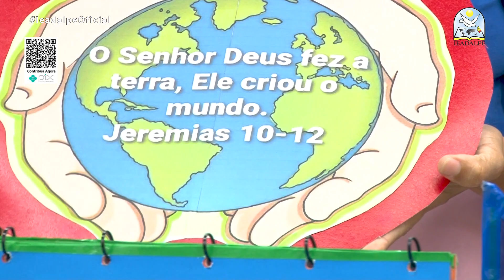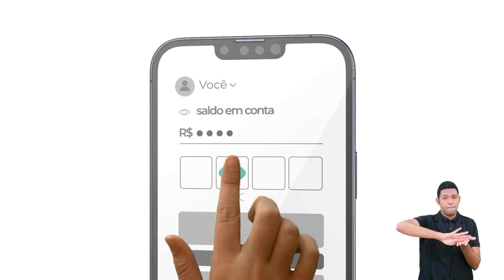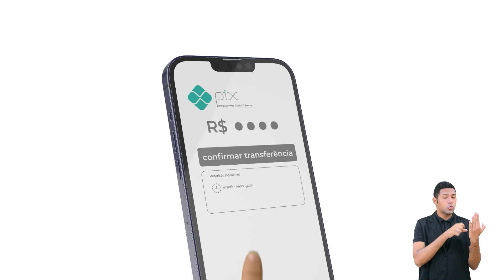EBD - Lição 01 - [Jardim da Infância] 1º Trimestre de 2024 - O Papai do Céu Fez Todas as Coisas.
EBD On-Line - Lição 01 - [Jardim da infância]  1º Trimestre de 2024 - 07/01/2024 - Ieadalpe - O Papai do Céu Fez Todas as Coisas.

Professor(a): Jadi Gomes - Ieadalpe.

Ou faça através das contas abaixo:
Ag. 3503-3
C.C. 40021-1

CAIXA
Ag. 3122

BRADESCO
Ag. 1058

SANTANDER
Ag. 3295

ITAÚ
Ag. 7474
C.C. 35183-5

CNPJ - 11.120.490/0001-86